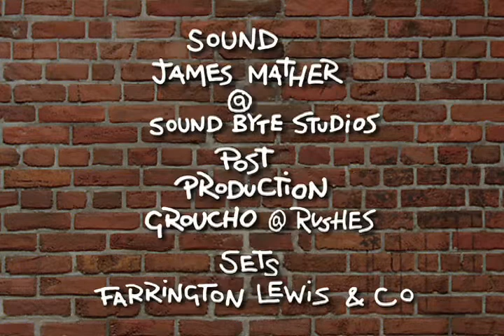Car Sick - Angry Kid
Angry Kid is sitting in the back of his dad's car pretending he's going to be sick, which makes Dad furious. When sticking his fingers down his throat, Dad abruptly stops the car in traffic, causing Angry Kid to actually vomit.

Angry Kid is a redheaded, runny-nosed British brat with an attitude problem, stuck at that awkward age between childhood and adolescence. The short films depict the deviant getting involved in a variety of misadventures that usually end up terrorizing his family and friends. A combination of pixelation, live action and mask replacement are used to create the stop-motion animation, a technique pioneered at Aardman Animations (best known for the "Wallace & Gromit" shorts and "Chicken Run").

@ Aardman Animation LTD